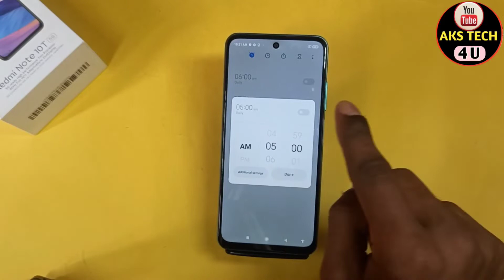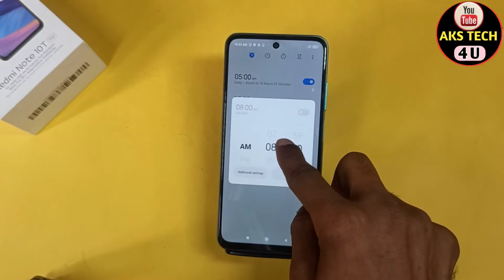How to Set Alarm in Redmi Note 10T 5G | Redmi Note 10T 5G Mai Alarm Kaise Lagayen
Hello Friends

How to set alarm in Redmi Note 10T 5G,
 Redmi Note 10T 5G alarm setting,
Redmi Note 10T 5G alarm kaise set kare,
how to enable alarm in Redmi Note 10T 5G,
Redmi Note 10T 5G me alarm kaise lagaye,
how to set Multiple alarm in Redmi ,
how to enable custom alarm in Redmi Note 10T 5G,
Redmi Note 10T 5G Multiple alarm kaise set kare,
Redmi Note 10T 5G alarm kaise lagaye,
Redmi Note 10T 5G alarm,